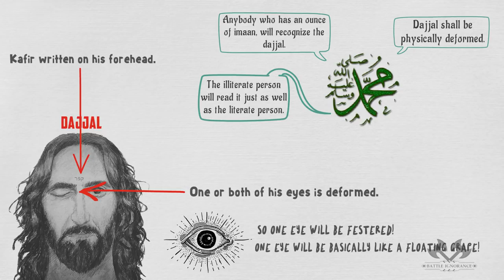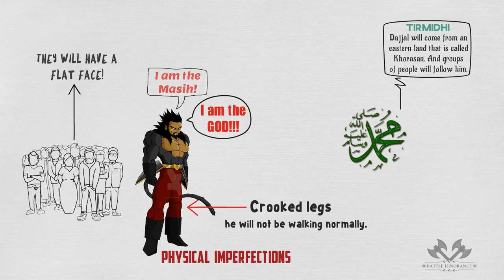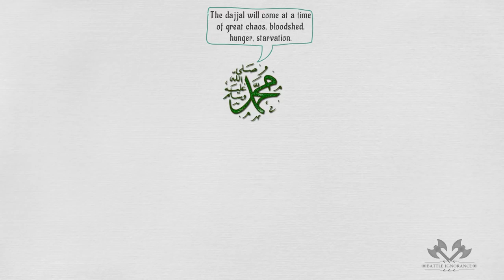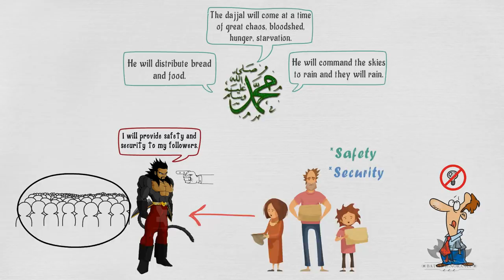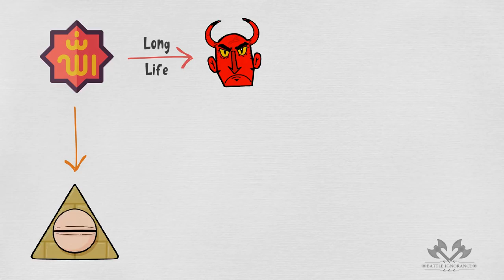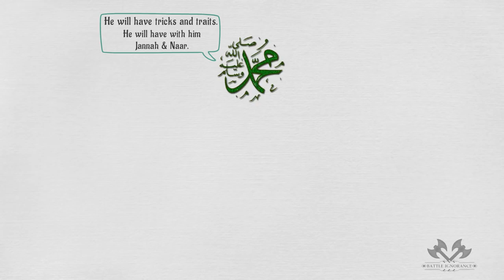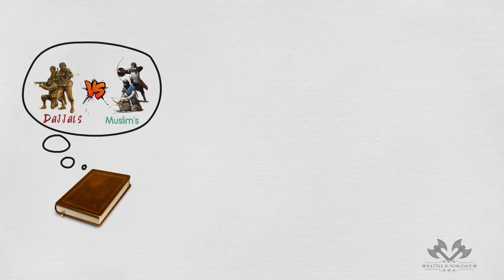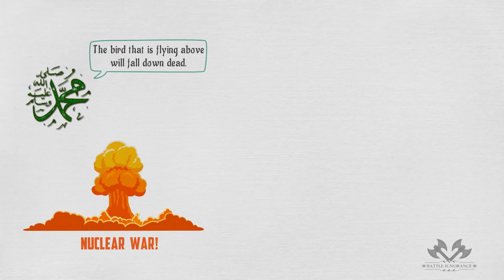The Rise Of Dajjal - Yasir Qadhi - Animated